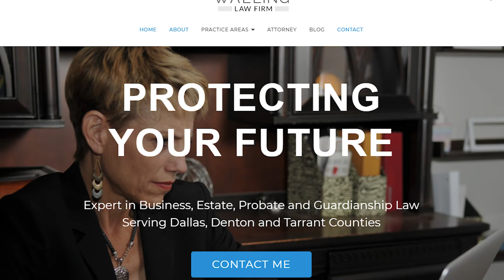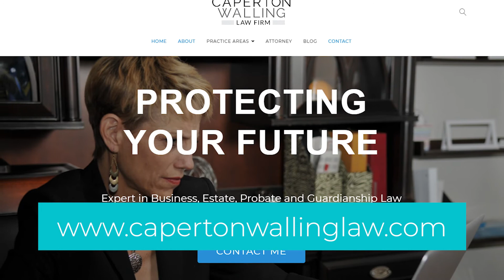Kelly Walling on Episode 3 of Becoming Me While Raising You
Welcome back to Becoming Me While Raising You. This is a show where we look at successful women who are business owners and also present parents. Your host is Kim Muench. She's a Jai Institute for Parenting Certified Parent Coach, the Founder of Real Life Parent Guide, and mother to 5 kids all of whom are her greatest teachers.

In the third video episode, Kim interviews Attorney Kelly Walling. She specializes in standard and complex probate law, estate planning, and business law. She is the mother of two children as well.